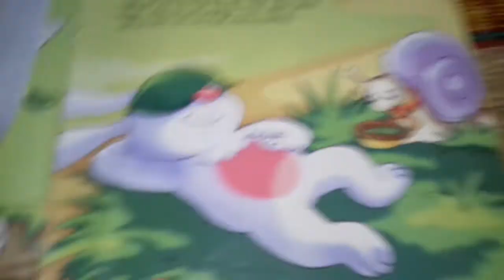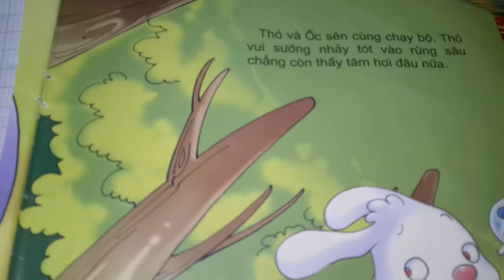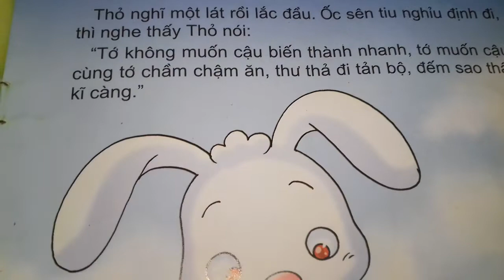Thỏ và Ốc sên